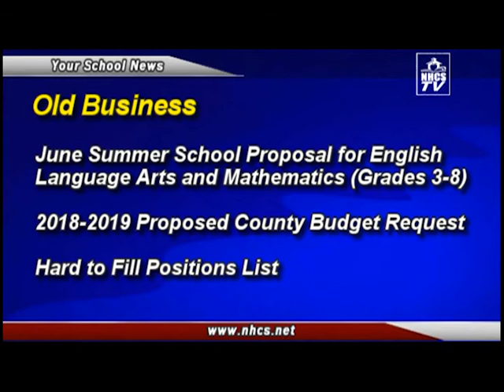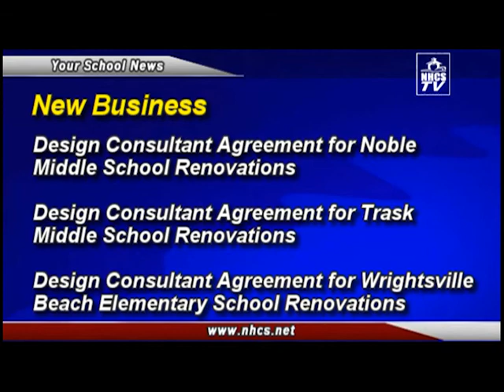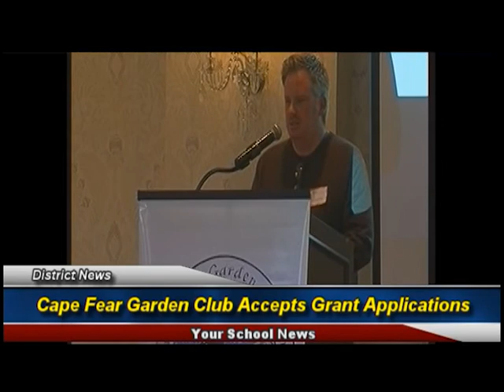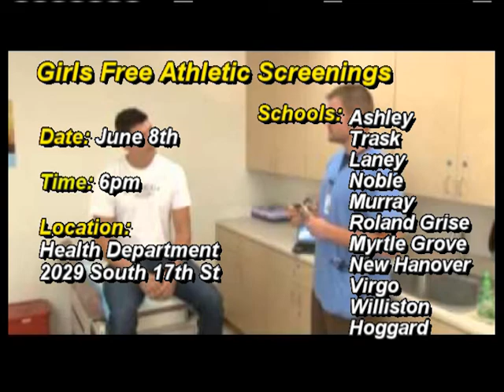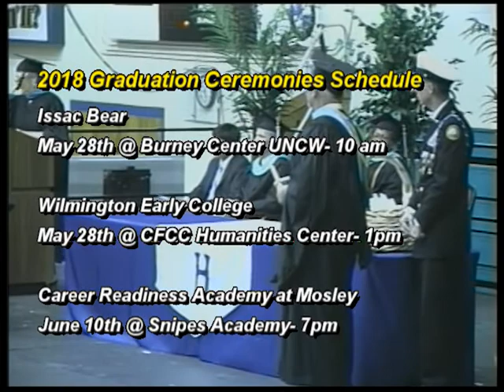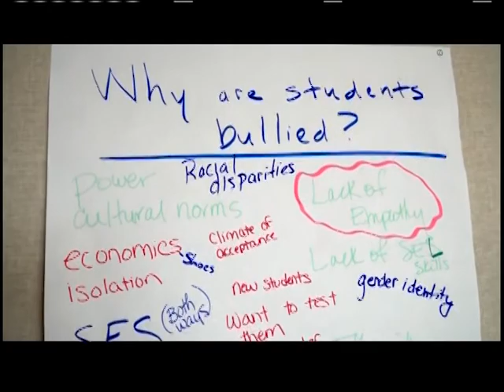Your School News- May 7, 2018